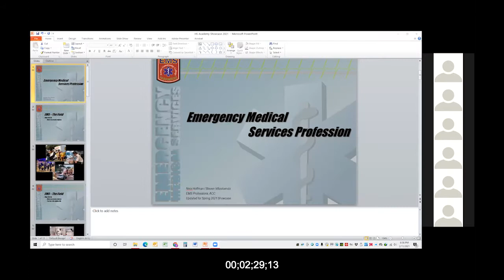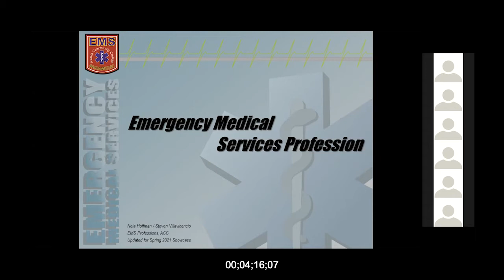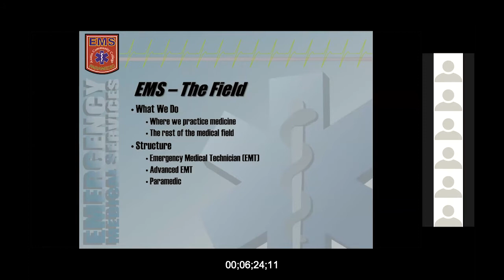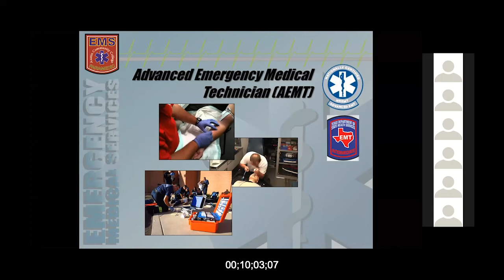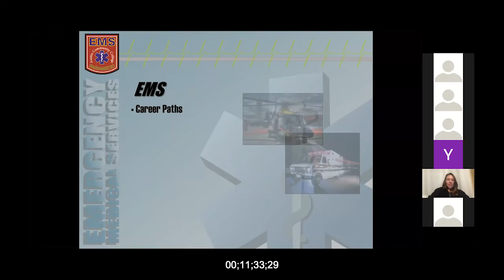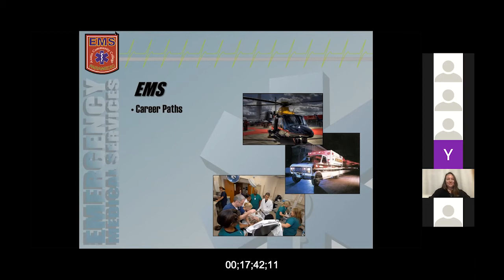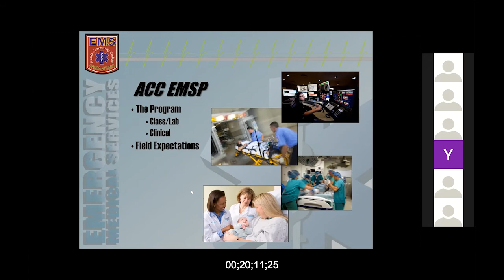Health Sciences Showcase EMT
Recorded Version of Our Health Sciences Showcase EMT